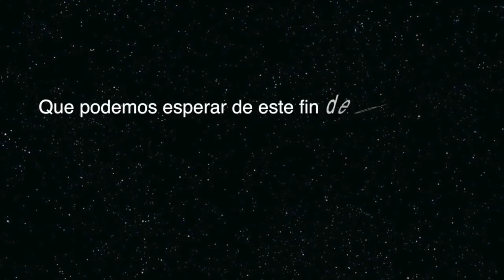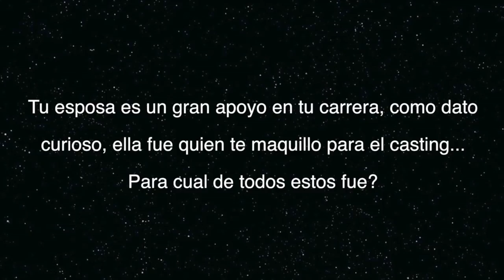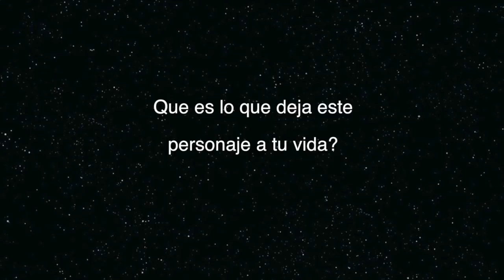Marco De La O pone fin a la temporada 'El Chapo' con muchas enseñanzas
El actor mexicano, Marco De La O pone fin a la segunda temporada de 'El Chapo' con muchas enseñanzas. Nos da detalles del gran final, lo que viene en la próxima temporada y de las enseñanzas que le deja este personaje a su vida profesional y personal.